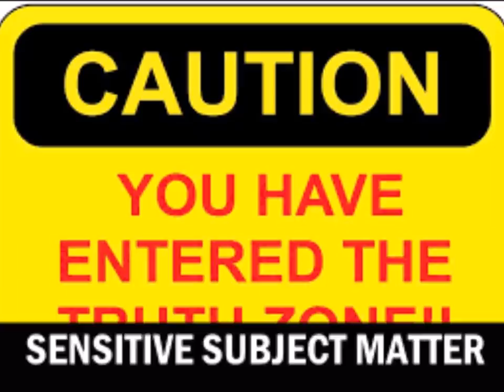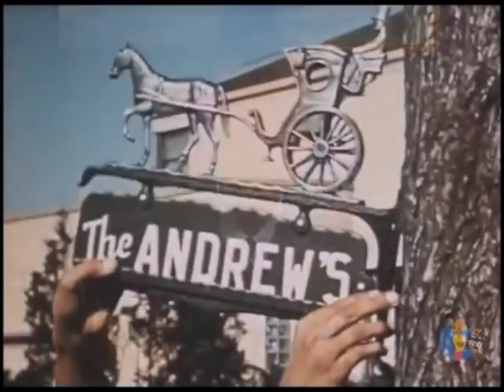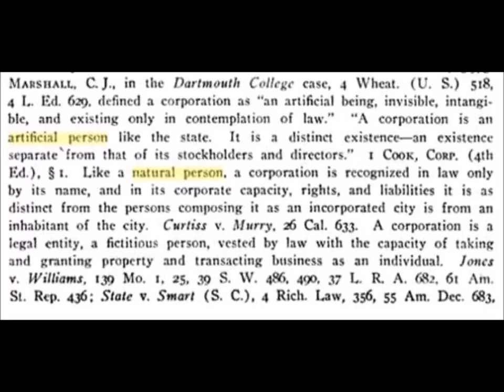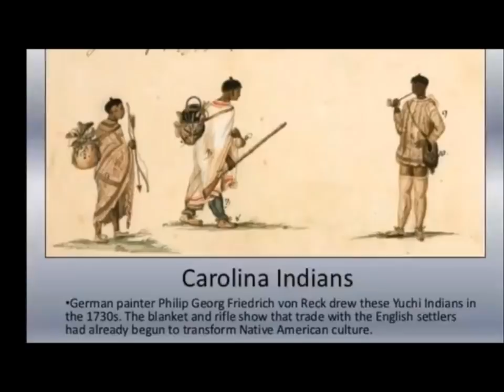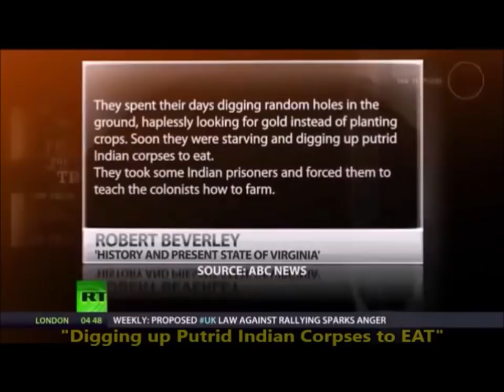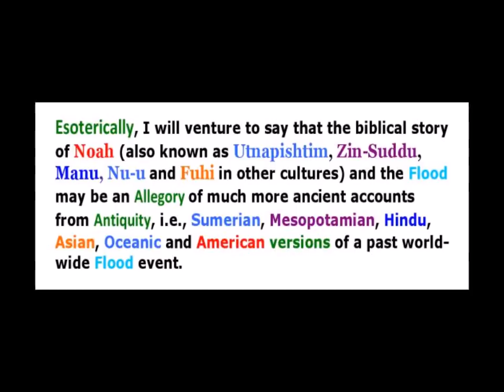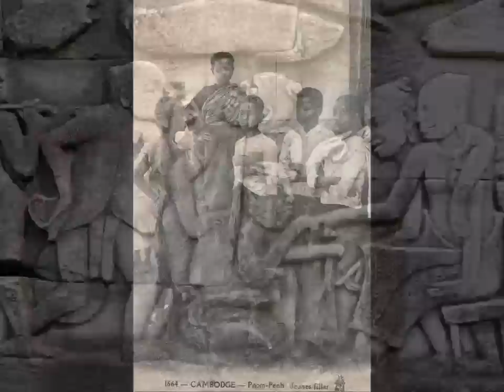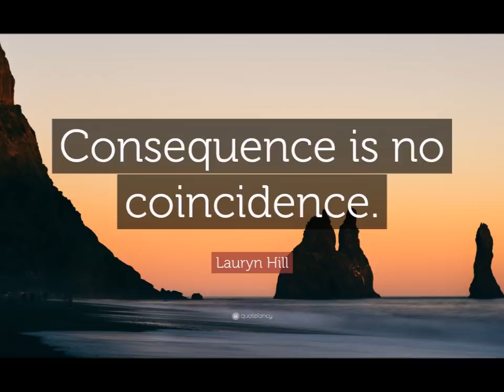Who Am I? Part 1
Who Am I? We have been so conditioned to accept the construct of the racial layouts of populations for the continents and different regions across the Earth. This embeds a false belief that many of these populations are native or indigenous to many of these locations; without the mention of usurps, migrations, displacements and the relocation of entire populations through conquests. But, when you do your research and find out that the oldest people and things from antiquity are what is called Negro, then it all begins to make sense. The illusion of Out of Africa was crushed with the TRUTH that the Ancient Aboriginal People of Asia predated a thought of an Egyptian Dynasty by at least 12,000 years.

Phenotype is defined as the set of observable characteristics of an individual resulting from the interaction of its genotype with the environment. This means both the genetic make-up and environmental influences, for example, your height, your weight and your skin color, your ability to thrive in the natural elements, naturally. Thus, people who originate in or near the equatorial regions have a different phenotype than people who originate from regions further away from the equator.

People who share the same or similar phenotype tend to share features and resemble each other. You know the old saying, “Everybody has a look-a-like or twin.” Well, as I look at the many depictions and illustrations of the People who made up over 500 Nations in the Americas before a group of people with a similar phenotype brought the Visigoths that we know as Spaniards to American shores; in comparison to people that I see everyday the phenotype is undeniable. We have scientists confirming that the oldest skulls ever found in America are Negro. These skulls are 9 to 12 thousand years old, which says without saying that so-called Negro civilizations have been in the Americas since antiquity.

Scientist have even announced that the oldest “Y Chromosome” which is said to be the Father Gene of all men is 338,000 years old and it was discovered in the DNA of an American, who was formerly classified as a Negro. This predates their Theories of a Bering Strait Crossing and their Theory of Evolution by at least 325,000 years.

Within the past 2,000 years the lands that were once originally populated by dark skinned people are now inhabited and controlled by pale skinned people of Scythian, Tartary, Turkish, Mongol ancestry. We’ve been lied to, tricked and manipulated since the Mongol’s conquest of Central and South America in the 13th Century, and then Columbus’s invasion in 1492. This was the beginning of a trans-Atlantic slave trade when Columbus and his men kidnapped, enslaved and took thousands of richly melanated Americans to Spain. Not to mention the many other accounts of Americans living in the east coastal territories being kidnapped by sea merchants and sold into slavery in Europe and Africa throughout the 1500’s.

Less we forget the Dutch West India Company and their total monopoly on the capture and trading of American slaves from their settlements and trading posts in New Amsterdam (New York), the Caribbean and New Holland in Brazil in the 1600’s. The ultimate weapon of war and mind control was unleashed on the Dark-skinned original Americans that were called the Indios. Christianity was enforced and taught by the colonizers in the Native language of the Algonquin Indians in 1663. Before this there was no such thing as Christianity and there was No Jesus in America. Period.

The Mongol tribes of the Plain States that migrated into North America were not discovered or encountered by the U.S. Military until 1846. This is 16 years After the Indian Removal Act and the Trail of Tears. So, this proves that Mongol tribes or today’s Native Americans weren’t the people that the Indo-Europeans first encountered and they weren’t the Natives that the colonizers were at war with for over two centuries before any Mongol tribes were encountered in the Plain states. Mongol tribes weren’t on the east coast or in the colonial states or the cotton-producing black belt states of the South during slavery. Today’s so-called Native Americans were just discovered less than 20 years before slavery was abolished in America. Look at a U.S. Census from 1790 to 1850. There are No Native Americans or Asians in America accounted for or recorded until 1860. Yet, there were over 750,000 Blacks in 1790 and over 3.5 million in 1850. But Not One so-called Native American or Asian of today.  Think about that.

Credit: JayKardinal for the track "Eagle"